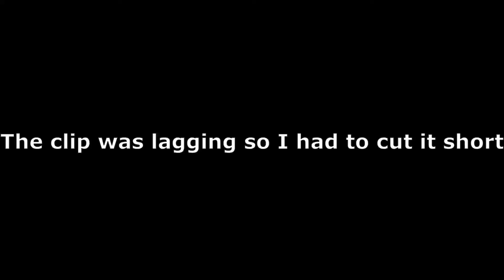Diva (fortnite montage)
Zeuz